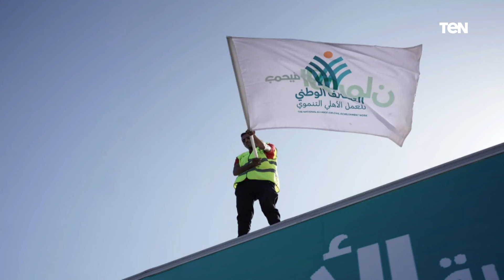قرار جمهوري بإنشاء التحالف الوطني للعمل الأهلي التنموي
أخبار_ten - قرار جمهوري بإنشاء التحالف الوطني للعمل الأهلي التنموي